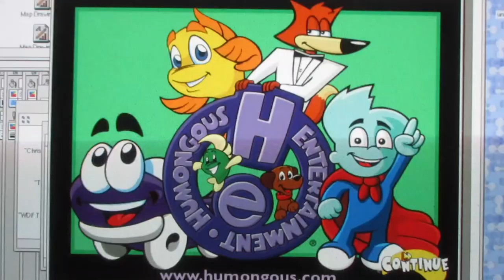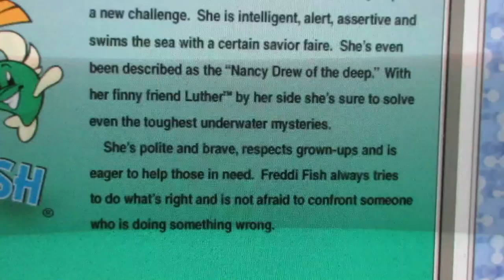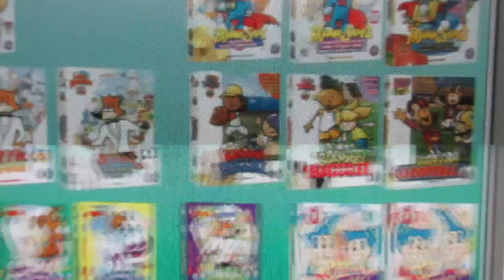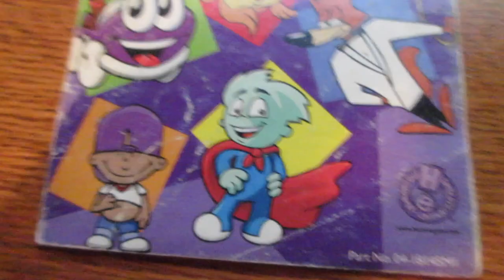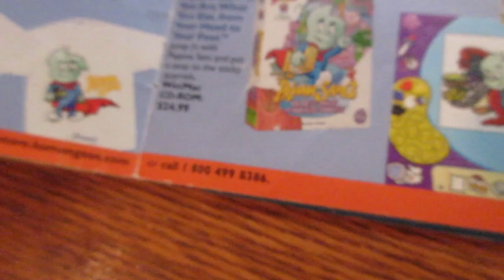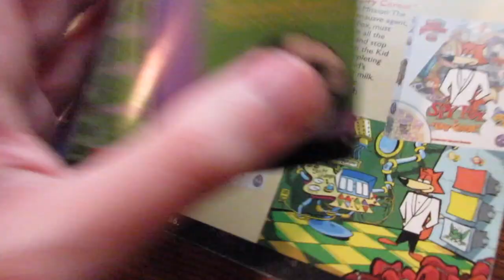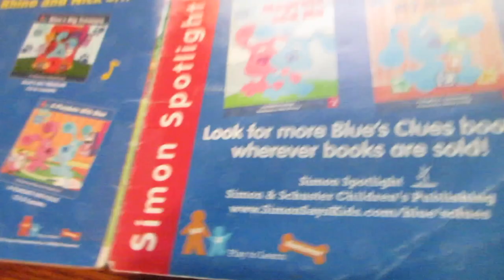Humongous Entertainment Catalogs Part 1 of 2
In this video I am showing you people the "Humongous Entertainment Catalogs", two from computer and one of the Catalogs, stay tuned for Part 2 of the video where I will show the other "Humongous Entertainment Catalog booklet" anyways enjoy the video.  You can also pause and read the words while I scroll through it.

In this video for Humongous Entertainment Catalog Part 1
0:01 Humongous Entertainment logo with characters
0:05 At Humongous Entertainment (what the company is about?)
0:20 Friends from Humongous Entertainment (click on character or logo to learn more?)
0:25 Pajama Sam Character info
0:44 Demos
0:58 Freddi Fish and Luther Character info
1:24 Putt-Putt and Pep Character info
1:44 Spy Fox Character info
2:08 Junior Sports Neighbourhood
2:28 Humongous Entertainment Games
3:04 Junior Creations
3:28 Product Demos (with Humongous Entertainment unlike the previous one shown, same but other titles for what's shown on screen)

Humongous Entertainment Catalog Small Booklet
3:44 Front Cover of Humongous Entertainment Catalog booklet
3:50 (Pages 2-3) Putt-Putt Toys and Products and Putt-Putt Joins the Circus and Putt-Putt's One Stop Fun Shop
4:19 (Pages 4-5) Freddi Fish Toys and Products and Freddi Fish 4 and Freddi Fish's One Stop Fun Shop
4:56 (Pages 6-7) Pajama Sam Toys and Products and Pajama Sam 3 (one of my video games walkthroughs on my YouTube channel that's uploaded) and Plus another Pajama Sam game in booklet on Page 7-Pajama Sam's One Stop Fun Shop
5:26 (Pages 8-9) Junior Sports Games: Backyard Baseball 2001 and Backyard Football
5:47 (Pages 10-11) Spy Fox Products and Spy Fox in Dry Cereal and Spy Fox 2 Some Assembly Required
6:11 (Pages 12-13) Blue's Clues Games
6:40 (Pages 14-15) More Blue's Clues Stuff
6:56 (Pages 16-Last page) Ordering from Humongous Entertainment (End of Part 1)